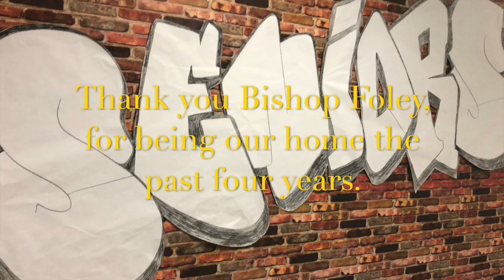Senior Slideshow created by Jillian Kotlar ('20)